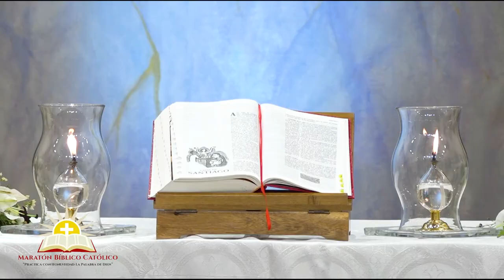MARATON BIBLICO 2024 - Hebreos - Santiago 5